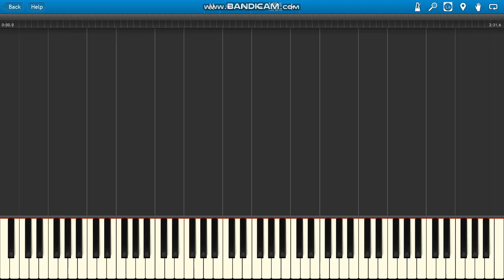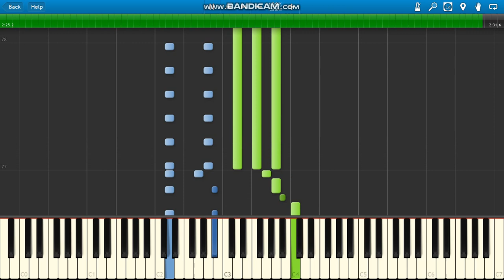Eminem Lose Yourself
Eminem Lose Yourself piano.